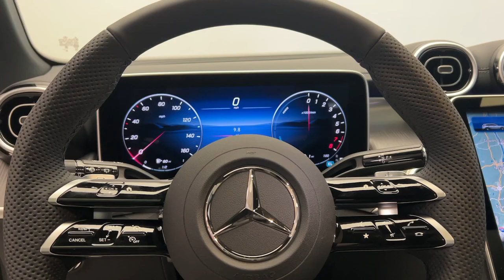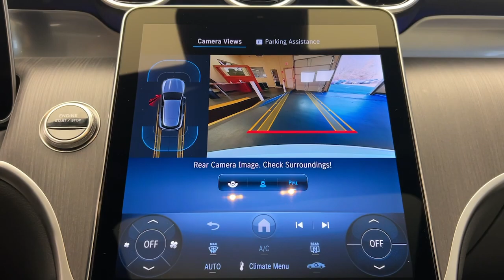2025 Mercedes-Benz GLC CT Greenwich, Stamford, Darien, Port Chester, White Plains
New 2025 Mercedes-Benz GLC GLC 350e available at Mercedes-Benz of Greenwich located in 261 West Putnam Ave, Greenwich, CT, 06830. Servicing the Greenwich, Stamford, Darien, Port Chester, White Plains area.
Please mention the stock SF312121 when you contact the dealership for this vehicle.